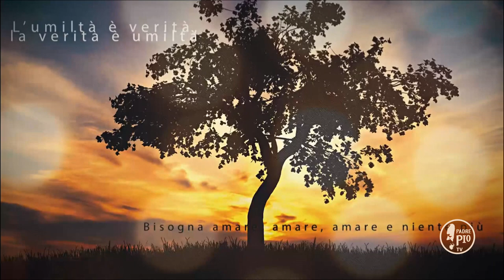Quando il Signore mi manda un'anima io non la lascio più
Fr Enzo La Portai - Buona Giornata con Padre Pio 18 Ottobre 2019
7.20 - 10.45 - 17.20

La Frase di Padre Pio:
"Né ti devi confondere a saper conoscere se hai consentito o no. Il tuo studio e la tua vigilanza siano rivolti alla rettitudine d’intenzioni che devi tenere nell’opera e nel combattere sempre valorosamente e  generosamente le arti maligne del cattivo  spirito"